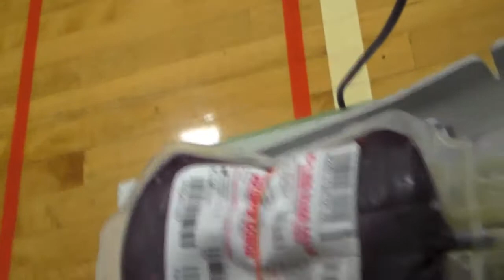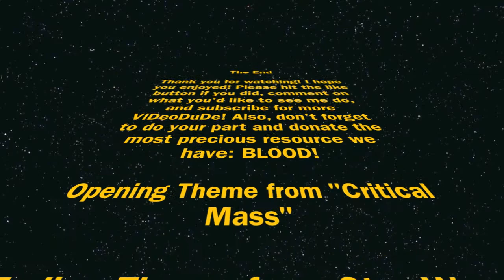ViDeoDuDe Donates Blood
The American Red Cross had a donation event, and I finally heard about it ahead of time.